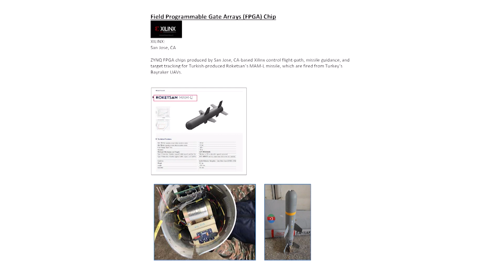07-26-2021 ARTN News with Varditer Grigoryan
ԱՄՆ Ներկայացուցիչների պալատի անդամներ Congressman David Cicilline-ն և Gus Bilirakis-ը դիմել են Պետդեպարտամենտին՝ դադարեցնել ԱՄՆ անօդաչու թռչող սարքերի տեխնոլոգիայի արտահանման լիցենզիաները Թուրքիա:
Վրաստան է ժամանել ՆԱՏՕ-ի բազմազգ զորավարժություններին մասնակցող ամերիկյան ստորաբաժանումներին պատկանող ռազմական տեխնիկայի առաջին խմբաքանակը։
ԱՄՆ կոնգրեսական Frank Pallone Jr.-ն ներկայացրել է 4373 նախագիծը՝ Ադրնջանին ԱՄն ռազմական աջակցությունից զրկելու համար: Նախագիծը պետք է հաստատվի՝ ստորին պալատում քվեարկության դրվելու համար: Նախագծի օգտին ստորագրահավաքին մասնակցելու համար՝ /?fbclid=IwAR3dmc3irVOfH30EDA_GYLxboX5jUkHBgz7mF3koee9aPiYFsvkSwvfuGeI

Բայդենի ադմինստրացիան չի վավերացնում ամերիկահայ համայնքի նվիրատվությունը հանդիսացող 490.000 չափաբաժին կորոնավիրուսի դեմ պատվաստանյութի՝ Հայաստան փոխադրման արտոնագիրը:
ԱՄՆ-ն վերահաստատել է իր դիրքորոշումը՝ Հայաստանի սահմանին սահմանազատում իրականացնելու պարագայում ուժի կիրառումը բացառելու հարցում:
 Վրաստանը Եվրամիության հովանավորությամբ միջանցք է կառուցելու, որը կապելու է Հայաստանի տարածքը Ռուսաստանի հետ՝ 2 անգամ կրճատելով ճանապարհը և չի անցնելու Ադրբեջանի տարածքով:
Ներամերիկյան լրահոսից:
Երկրի գլխավոր վարակաբան Dr. Anthony Fauci-ն հայտարարել է, որ
1. մեծ է դիմակների կրելու պարտադրանքը վերականգնելու հավանականությունը
2. մեծ է կորոնայի դեմ պատվաստանյութ ստացած մարդկանց   իմունային համակարգը խթանող շիճուկներ ներարկելու հավանականությունը:

Կալիֆորնիայում պատվաստում չանցած նահանգի աշխատողները օգոստոսի 2-ից, առողջապահության մասնագետները օգոստոսի 8-ից պարտավոր են հաճախակի կորոնայի քննություններ անցնել: Այս հարցում Կալիֆորնիային է միացել Նյու Յորքը:
Joe  Biden-ի ադմինիստրացիան չի մեղմացրել ուղևորափոխադրումների հետ կապված սահմանափակումները:

Mexico-ում կորոնայով հիվանդների առավել մեծ թվաքանակ է արձանագրվել  Cancun և Los Cabos քաղաքներում:
Americana և The Grove համալիրների սեփականատեր Rick Caruso-ն հայտարարել է Լոս Անջելեսի քաղաքապետի պաշտոնի համար պայքարելու իր մտադրության մասին: Ընտրությունը կկայանա 2022-ի նոյեմբերի 8-ին:
Գլենդելում մատչելի վարձավճարով բնակարաների նախագիծ է մեկնարկել: 70 բնակարաններ Lex և Brio բնակարանային համալիրների հարևանությամբ: Դիմելու բախնական շրջանը հուլիսի 26-ից օգոստոսի 16-ն է: Դիմելու հղումը՝
Լոս Անջելես քաունթին դիտարկում է անապահով ընտանիքներին ամսական կտրվածքով կանխիկ գումար տրամադրելու նախագիծը:
Լոս Անջելեսում Food Stamp կամ սննդի աջակցություն կստանան նաև իրավասու իմիգրանտները: Մանրամասները՝ առաջիկա օրերին հարցազրույցի շրջանակում:
Հարավային Կալիֆորնիայում սպասվում են տեղահատ անձրևներ: Հրդեհներից տուծաժ տարածքներում բնակվողները պետք է պատրաստ լինեն հնարավոր տեղահանումների: